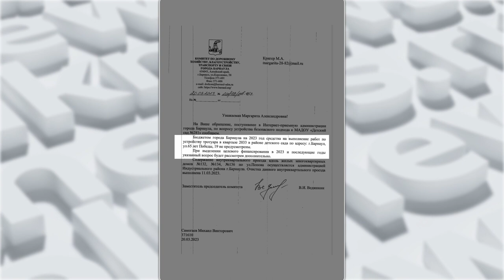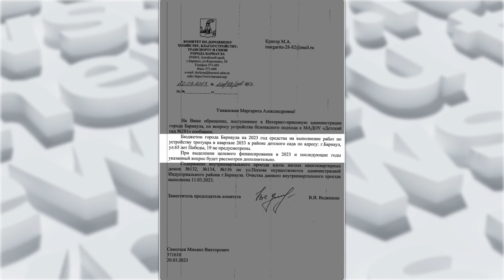Барнаульцы водят детей в детский сад прямо по проезжей части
Барнаульцы боятся водить своих детей в один из детских садов. Причина, правда, не в самом образовательном учреждении, а в дороге, которая ведет к нему. Родители вместе с малышами вынуждены идти прямо по проезжей части – другого пути нет. Анастасия Дараган оценила, насколько опасно такое направление.